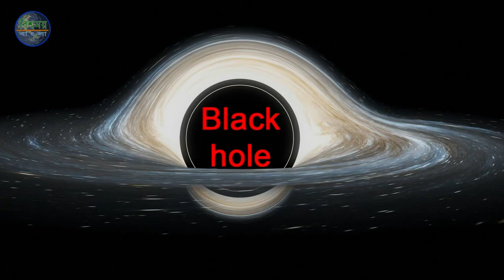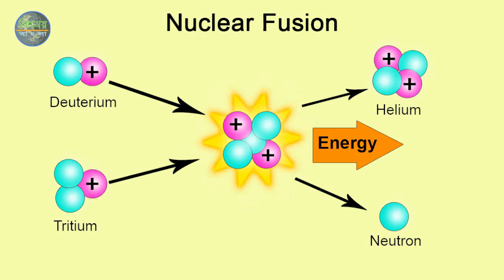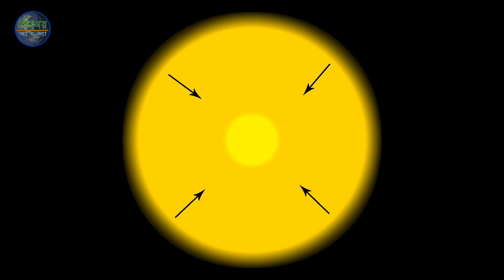ব্ল্যাক হোল কী? | ব্ল্যাক হোল কিভাবে সৃষ্টি হয়? | Black hole in bengali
আমরা জানি যে এই মহাবিশ্বে সবচাইতে বেশি গতিবেগ আলোর। আর কোনো বস্তুর ওপর আলো প্রতিফলিত হলে আমরা সেই বস্তুটিকে দেখতে পাই। কিন্তু মহাকাশে এমন কিছু বস্তু আছে যাদের মাধ্যাকর্ষণ এতটাই বেশি যে, আলো ওই মাধ্যাকর্ষণ শক্তি পেরিয়ে বেরিয়ে আসতে পারেনা। ফলে ওই বস্তুটি যে স্থানে আছে সেই জায়গাটা সম্পূর্ণ অন্ধকার দেখায়। এই অন্ধকারছন্ন স্থানটিকেই ব্ল্যাক হোল বা কৃষ্ণ গহবর বলা হয়। মহাবিশ্বের রহস্যময় জিনিস গুলির মধ্যে অন্যতম একটি রহস্য হলো ব্ল্যাক হোল।
আজকের ভিডিওতে আলোচনা করা হলো, এই ব্ল্যাক হোল কিভাবে সৃষ্টি হয়।